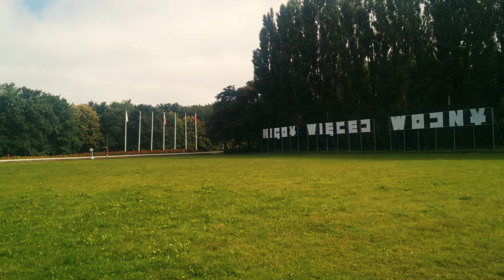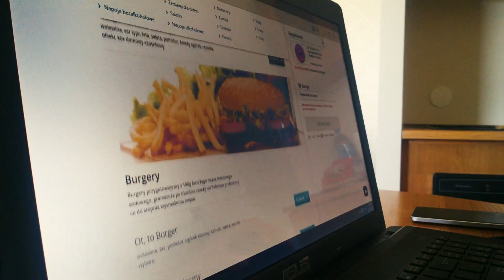NAD ZIEMIĄ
Nadmorski vlog część druga - 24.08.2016.
Miłego oglądania :)